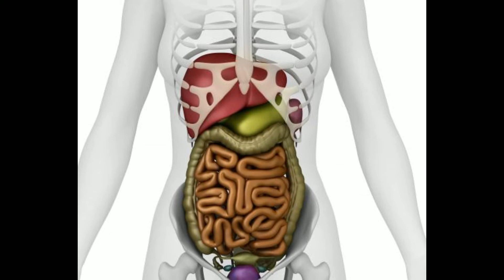What is a Perforated Viscus